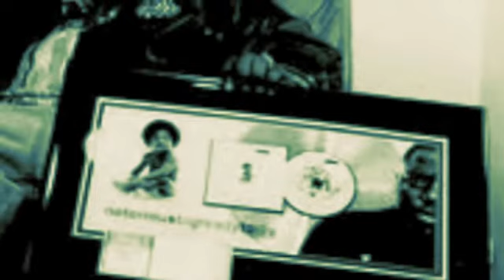NEW 2013 BIGGIE SMALLS - GIMME THE LOOT / 9th WONDER - SLIPPING REMIX BY AVY B APRIL 2013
NEW BIGGIE SMALLS - GIMME THE LOOT / 9th WONDER - SLIPPING REMIX BY AVY B APRIL 2013